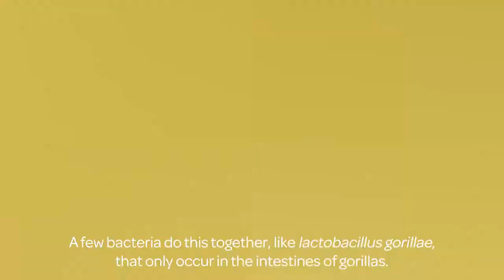The hidden world: 4. The gorilla and the gut bacteria lactobacillus gorillae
In this fourth edition of "The Hidden World", Micropia-professor Remco Kort talks about the gorilla and its gut bacteria "lactobacillus gorillae. It might come as a surprise, but gorillas are vegetarians. Gorillas can digest this plant-based material relatively easily, whereas it is normally very difficult to digest. This is possible in part because of a special collaboration between bacteria. Watch the video to find out exactly how this works.